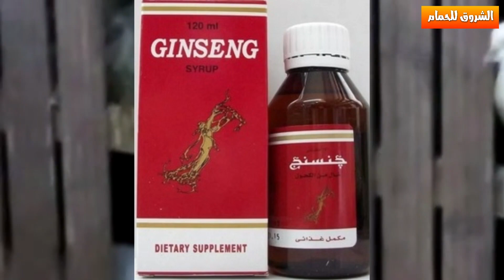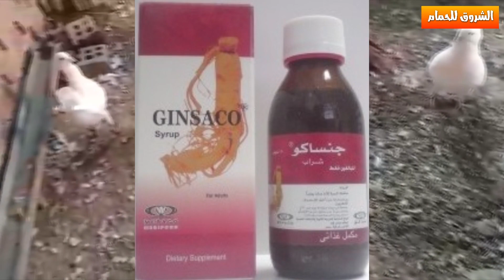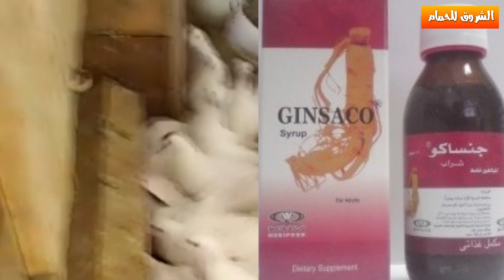اقوى وأرخص رافع مناعه ومخصب طبيعي للحمام والعصافير والدواجن | طبيب الحمام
اتبع الوصفه دى وبإذن الله هيبقى عندك حمام وطيور كتير
يسر قناة الشروق للحمام تقديم محتوى تعليمي حصري عن كل أنواع الحمام الدواجن العصافير طريقه تربيه الحمام للمبتدئين وكيف تربح أموال من مشروع تربيه الحمام وأهم طرق زياده إنتاج الحمام والزغاليل وعلاج الحمام الذي لا يبيض واسرار تربيه الحمام وأهم الوصفات لزياده إنتاج بيض الحمام وإنتاج الزغاليل وكيفيه علاج امراض الحمام الجماعي والفردي وطرق تسمين الزغاليل وطرق التأكيل اليدوي للزغاليل وأهم النصائح لعمل مشروع الحمام في المنزل حتي إنتاج الزغاليل وكل ما يخص غواة الحمام بالفديوهات وعلى منتدى القناة ومن خلال البث المباشر والرد على التعليقات والاسئلة و الاستفسارات مباشر لايف وعمل دراسة جدوى مشروع الحمام كا فكرة مشروع مربح لأن مشروع تربية الحمام اصغر مشروع مربح براس مال قليل سواء عمل ابراج الحمام و مزارع الحمام وسعر الحمام و انواع الحمام و أسعار الحمام وتقديم وصفات طبيعيه ومحتوى ترفيهي مسابقات وجوائز
تقديم معلومات عن العصافير منها تربية عصافير الزينة وطريقة تربية العصافير تعليم كيفية تربية العصافير و افضل قفص للعصافير واسعار اقفاص العصافير وايضا دراسة جدوى مشروع ارانب وان ننال ثقتكم ونكون العيادة البيطريه لطيوركم لتفسير وعلاج امراض الحمام  وامراض الطيور والدواجن
تقديم عروض حمام للبيع متابعة اسعار الحمام بيع و شراء انواع الحمام وتقديم عروض بيع اون لاين شراء اون لاين تسويق اون لاين للحمام و مستلزمات الحمام مستلزمات طيور الزينة افضل موقع لبيع مستلزمات الطيور
✔️ ما نعرضه على القناة هو من واقع ابحاث علمية و الخبرة العمليه ويمكنك الاستفادة والتطبيق, مبدئنا الوقايه خير من العلاج اشتراككم بالقناة هو اكبر حافز لنا على بذل مجهود اكبر وتقديم كل مفيد وجديد وما توفيقي إلا بالله بيده الخير وهو على كل شيء قدير
مع أرق تحياتي لكم
 دكتور خالد خليل | طبيب الحمام
استشاري الدواجن | الماجستير في الدواجن
✔️ خدمات جديده لمتابعينا الكرام 🎁
١_ ‏مراسلة الشروق للحمام  عبر الواتساب (خدمه مدفوعه) من خلال الرابط التالي ⬇️
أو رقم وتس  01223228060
للاستشارات والمتابعه وكذا خدمات بيع الحمام والعصافير ومستلزمات الطيور بأسعار مدعمه لمشتركي القناه الكرام تواصل معنا عبر الاتي:
٢- مراسلة الشروق للحمام عبر انستجرام (خدمه مدفوعه) من خلال الرابط التالي ⬇️

٣- للاستشارات وعلاج طيورك (خدمه مجانيه) من خلال الرابط التالي ⬇️
أرسل صور او فديو للحاله على جروب عيادة الحمام مع ذكر (نوع الاكل_الإضافات _التاريخ المرضى للحاله_الأعراض كامله وحالة الزرق قوامه ولونه واستهلاك الماء والاكل_نوع الحمام ونظام التربيه

٤- للمساعده في تسويق طيورك او شرائك (خدمة مجانيه) من خلال الرابط التالي ⬇️
أرسل فديو او صور على جروب محبى الحمام مع ذكر التفاصيل في اول تعليق أو داخل الفديو فقط

🌹جميع الخدمات السابقه مجانيه لمنتسبين القناه🌹